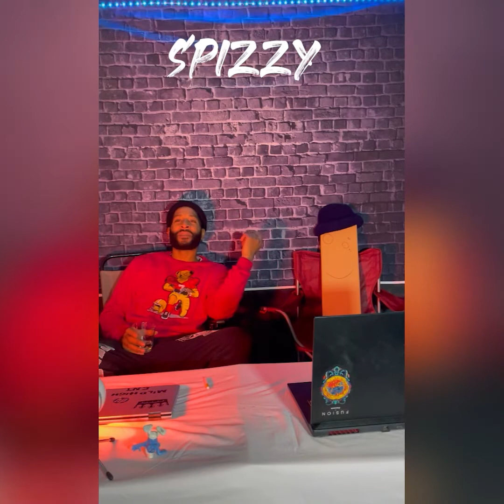Untold and Uncensored Tales from the Hood [full video] by diblk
Untold and Uncensored Tales from the Hood is a latenight show and podcast with host Di-Blk and poohplank. A comedy and true story show on stories from the most dynamic, funny and untold stories of my life in the hood.

THE STREETS TO ENTREPRENEURS PODCAST
DI BLK COMEDY
A NFT PROJECT